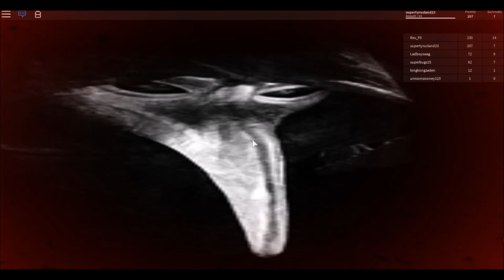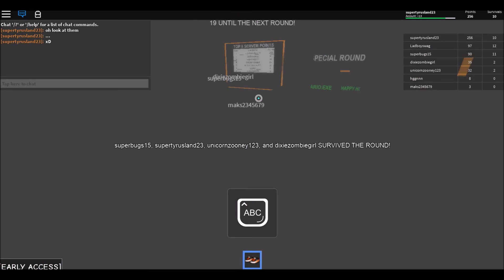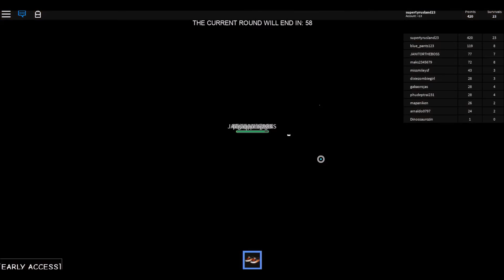Roblox The Scary Mansion Part 2